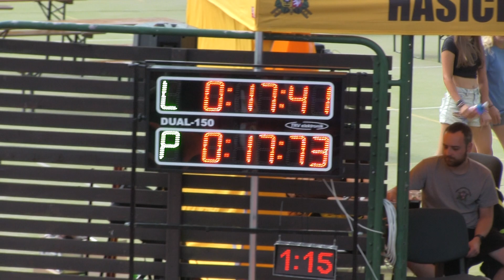Lubno MH mladší B Lučina 8 9 2024